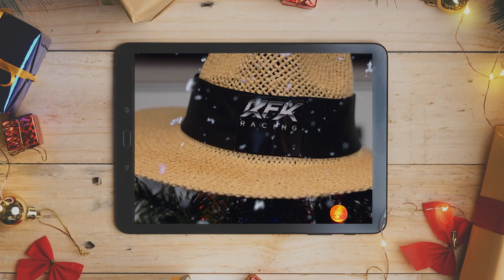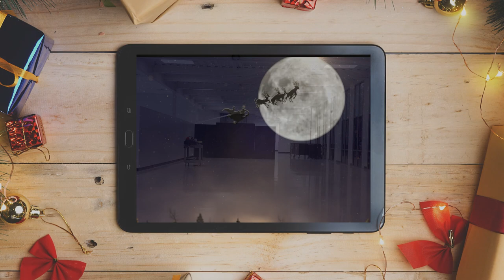Twas the Night Before Roushmas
Here's our rendition of a classic bedtime story